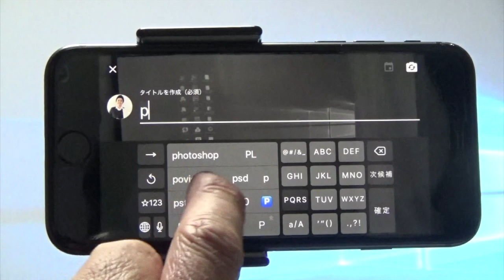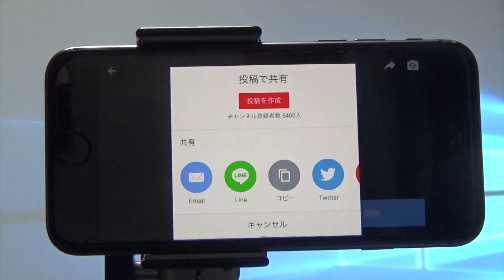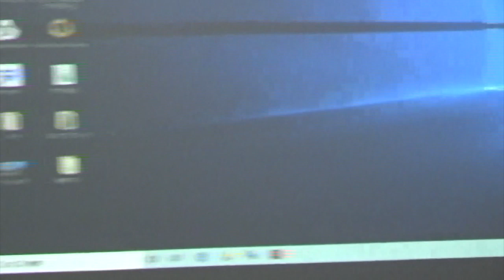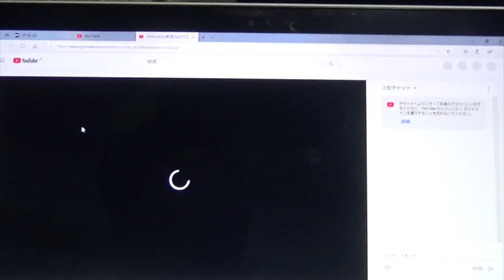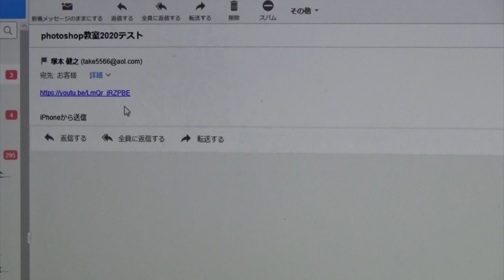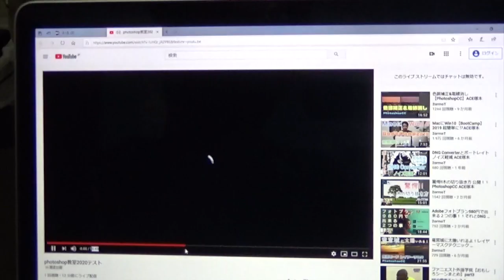Photoshop教室 ライブ配信始めました〜！ ACE塚本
コロナ緊急事態宣言を受けまして大阪で開催しているPhotoshop教室をライブ配信することになりました。スマホでのライブ配信方法と限定配信の視聴方法です。

Photoshop教室2020にご参加の皆様よろしくお願いいたします。
いつもYoutubeをご覧の皆様もPhotoshop教室をぜひご検討よろしくお願いいたします。